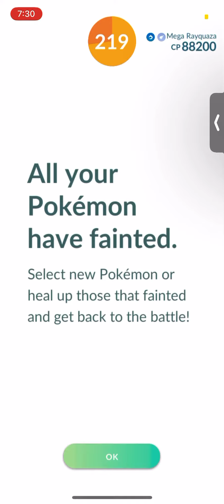Still got it￼￼